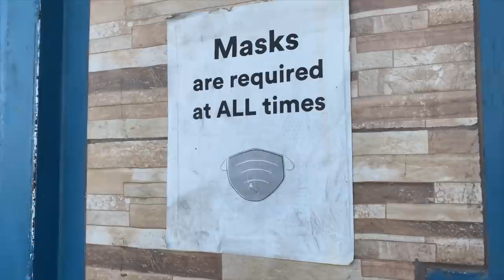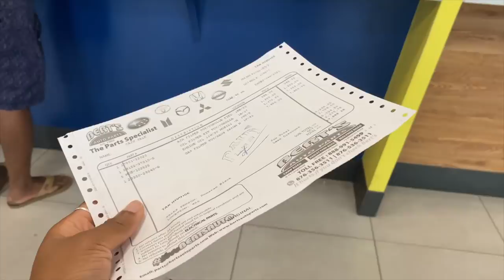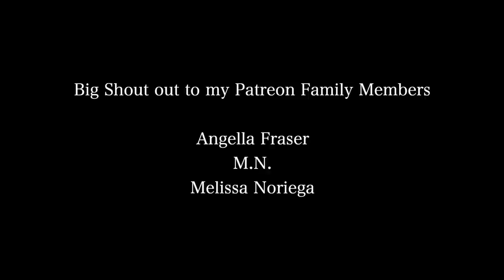Here's The Truth About How Much Money I Spend On Taxis In Jamaica | Daily Life In 2021 Vlog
⊹ Intro -
⊹ Outro -

 ➩SOCIAL MEDIA!!

⊹ Bicana Brown
⊹ 24
⊹ Jamaican